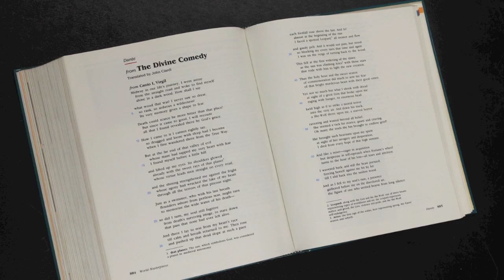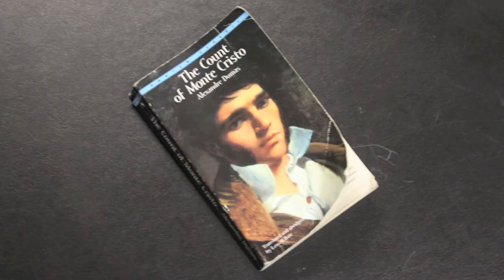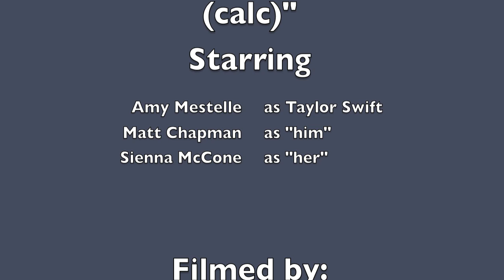You Belong with me calc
AP Calc incorporated into Taylor Swift's "You Belong With Me"